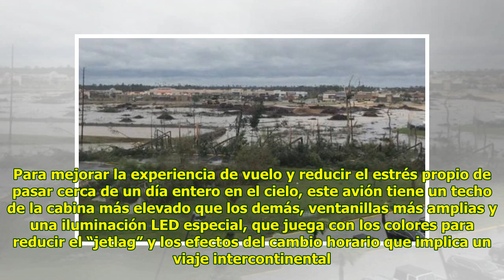Despegó el vuelo comercial más largo del mundo, 19 horas de Singapur a Nueva York